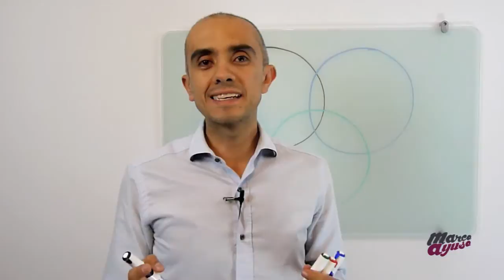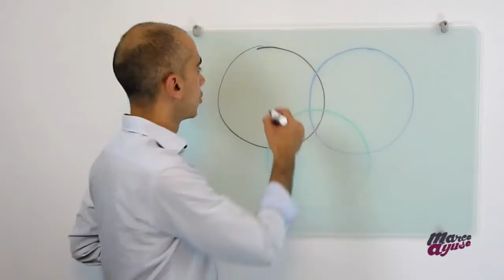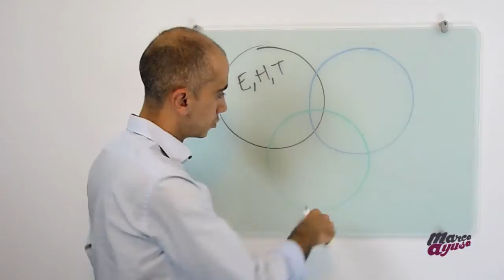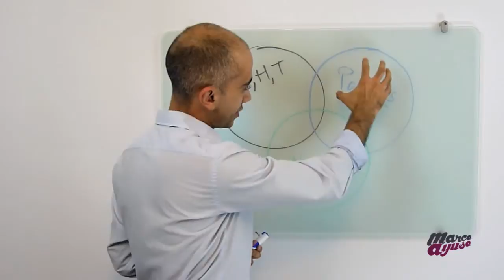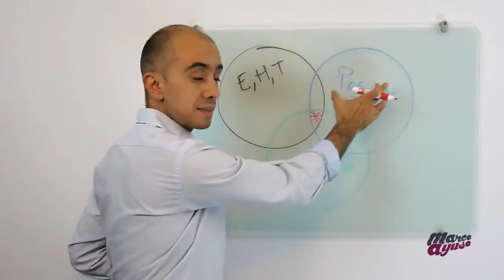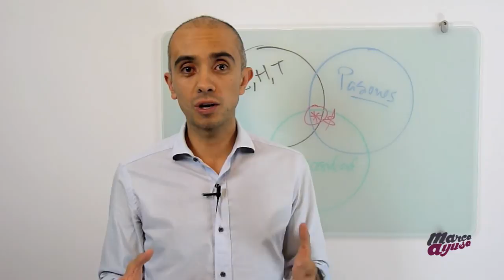Cómo escoger una pasión para emprender cuando me apasionan muchas cosas - ¡Haz Lo Que Te Apasiona!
- En este video hablo de cómo elegir una pasión para emprender con ella, cuando te apasionan muchas cosas. Platico sobre tu experiencia, habilidades y talentos, y cómo debes buscar la intersección entre ellas, lo que amas hacer y una necesidad en el mercado.